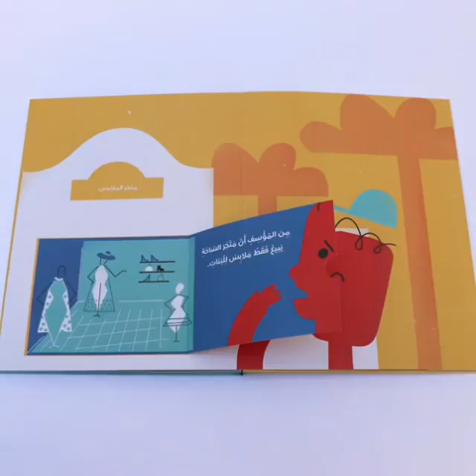بنطالي قصير علي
قصة بنطالي قصير عليّ- دار السلوى
صارت معكم لما بيجيكم يوم مليان مشاكل، وكلما انحلت مشكلة اجت وراها مشكلة اكبر؟ هاد الشي صار مع بطلنا …